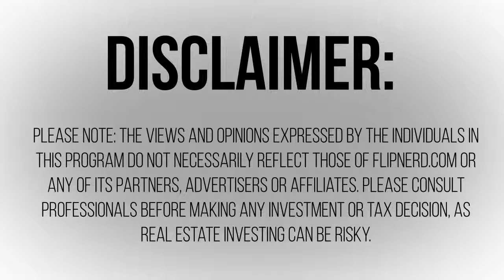Corey Peterson's Tip for Raising Private Money For Your Real Estate Deals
Want to learn the secrets to raising private money for real estate investing?  What this short Expert Tip video with Corey Peterson of Kahuna Investments!  Check it out...only on FlipNerd.com